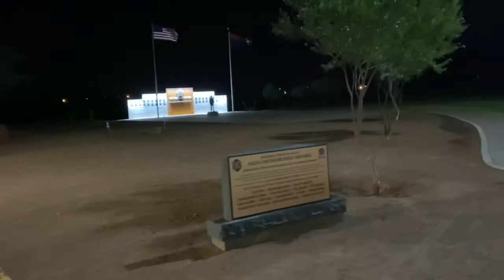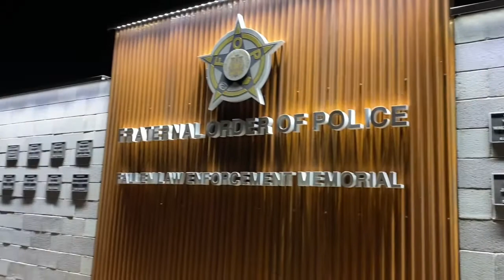Haciendo mi maquillaje!!! Nos fuimos al parqué a caminar!!!